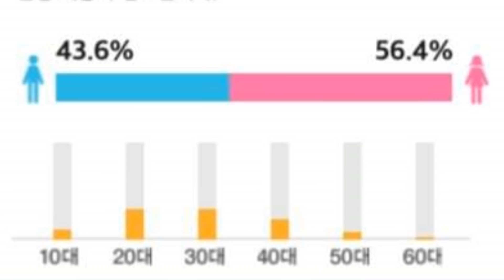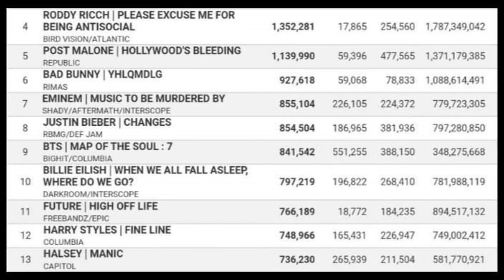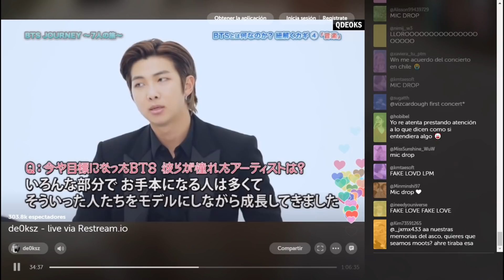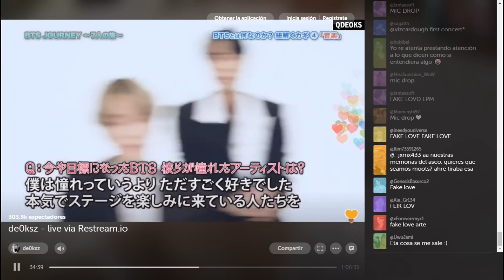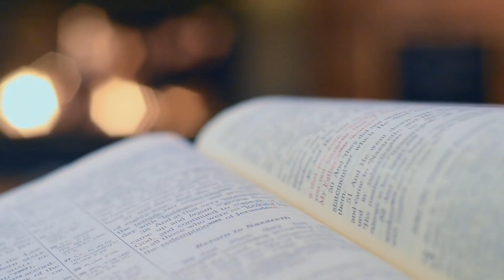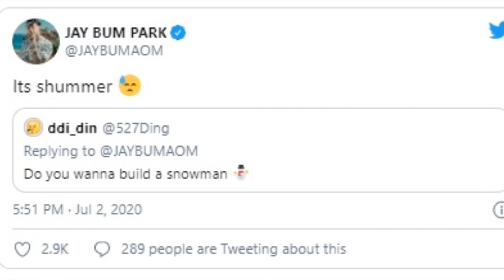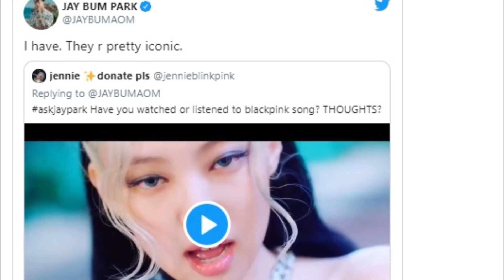[DE ÚLTIMO MINUTO!] JIN SUFRE UN ACCIDENTE | JIN LLEGA A | BTS REVELA | SUGA | SE PODRÍA RETIRAR 😲